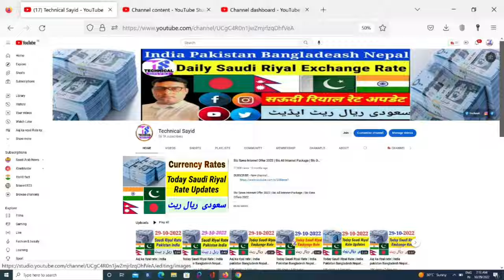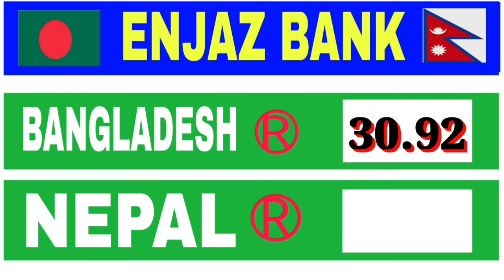Today Saudi Riyal Rate | India Pakistan Bangladesh Nepal Saudi Riyal Rate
Content Cover.
1 saudi riyal rate today pakistan
2 saudi riyal rate today
3 saudi riyal rate all bank
4 saudi riyal rate for pakistan
5 saudi riyal rate in pakistan
6 saudi riyal rate riyal rate today in pakistan
7 today saudi riyal rate india
8 saudi riyal today rate
9 aaj ka riyal rate
10 saudi riyal rate today in india
11 saudi riyal to india rupees
12 sar to inr
13 saudi riyal to pakistani rupees
14 Saudi Riyal

Hi